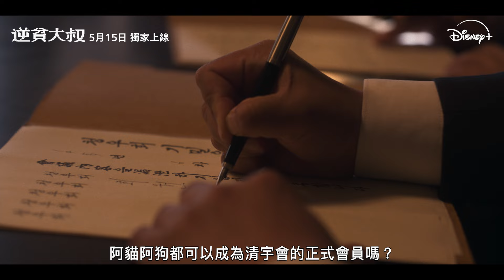影帝宋康昊主演《逆貧大叔》 | 正式預告 | 5 月 15 日 Disney+ 獨家上線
政治版「長腿叔叔」！坎城影帝宋康昊人生首部影集

在混亂的年代神祕的三食叔叔
憑一已之力轉動韓國社會的經濟巨輪
懷抱美好理想的他，想要達成的夢想不僅止步於此……

《逆貧大叔》Disney+ 5 月 15 日 獨家上線 😎